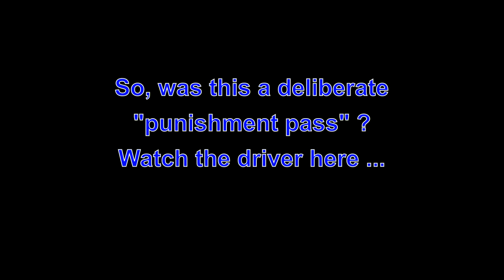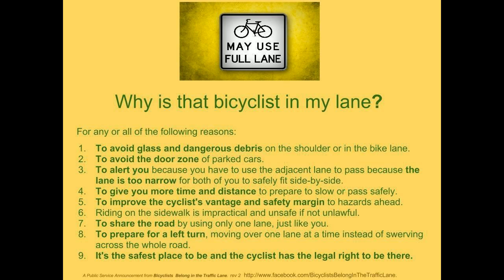MX58DXE - @FirstManchester bus driver cuts me up (To: @GMPTraffic)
I have submitted the following to First Bus via their contact page:

I am writing to complain about the standard of driving of one of your buses, whose driver cut me up as I was cycling home from work. I have reason to suspect that the action was a deliberate attempt to intimidate me, because the driver gesticulated as he was passing me prior to moving left, forcing me to move left to avoid being hit.

Details are:
Date: 16th October 2014
Time: 5.30pm
Location: Broad Street, Salford.
VRN: MX58DXE
Fleet number: 37394
Service: 67

UPDATE (17th December 2014): I received a letter from First today, apologising for the delay in replying and informing me that they agree the driving was below the standard expected of their drivers and of the steps they have taken to ensure it is not repeated. As usual, I am very satisfied with First's response.